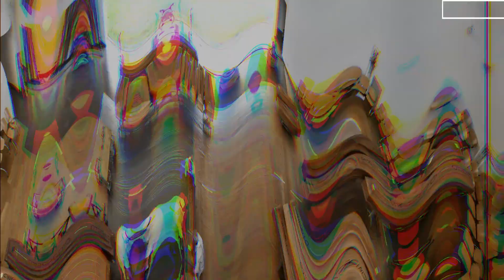عصابات المافيا توزع الطعام مجانا على الإيطاليين مع اشتداد أزمة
وزعت عصابات المافيا طرود الطعام للإيطاليين الذين يواجهون مشاكل مالية، وسط الإغلاق الحكومي الخاص بفيروس "كورونا".

ووفقا لصحيفة "ذا صن" البريطانية، تأمل العصابات في كسب الدعم بين السكان الفقراء قبل الانتقال إلى فرض السيطرة الكاملة على حياتهم.

وكانت عصابات المافيا قد قدمت في الأيام الأخيرة السلع الأساسية عبر المناطق الجنوبية الأكثر فقرا في كامبانيا وكالابريا وصقلية وبوليا.
وذكرت وسائل الإعلام الغربية أنهم (المافيا) يسعون إلى الاستفادة من التوترات المنتشرة في جميع أنحاء البلاد.

وقال نيكولا جراتيري، المدعي العام في بلدة كاتانزارو جنوب إيطاليا، إن الملايين من العاملين لم يتلقوا أي دخل منذ أكثر من شهر، وليست لديهم أي فكرة عن توقيت عودتهم للعمل.

وأضاف أنه إذا لم تتدخل الدولة قريبا لمساعدة هذه العائلات، فستقدم المافيا خدماتها وتفرض سيطرتها على حياة الناس، بينما يبلغ حجم المتضررين من هذه الأزمة نحو 3.3 مليون إيطالي.

وحذرت وزيرة الداخلية لوسيانا لامورجيز في وقت سابق من أن المافيا يمكن أن تستفيد من الفقر المتزايد وتحاول تجنيد المواطنين الفقراء لحسابها.

وأصدرت الحكومة قسائم تسوق لدعم الأشخاص الذين يعانون من الأزمة، بعد أن دخلت البلاد بأكملها في طريق مسدود منذ 9 مارس، ومن المقرر أن تمدد الحكومة فترة التأمين حتى مايو على الأقل.

وانخفضت أعداد الإصابات والوفيات بفيروس كورونا في إيطاليا، بنسبة طفيفة، إذ فقد 570 شخصا حياتهم يوم الجمعة مقارنة بـ610 وفيات في اليوم السابق.

وقالت هيئة الحماية المدنية الإيطالية إن أعداد الوفيات منذ تفشي فيروس كورونا في 21 فبراير، ارتفعت إلى 18849 شخصا، وهو المعدل الأعلى في العالم.